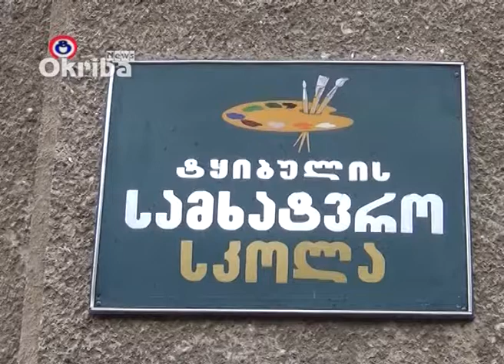გამოფენა სამხატვრო სკოლაში